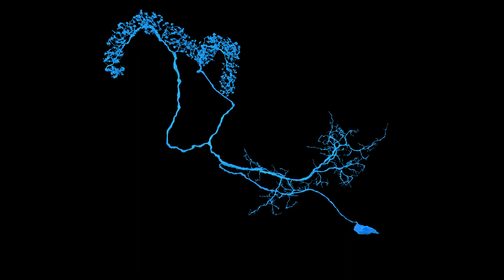LPSP wide neuroanatomy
Visualizations of branches of the LPSP palm neuron of the fruit fly. Uploading to use in a presentation. Animation by me from the FlyWire connectome